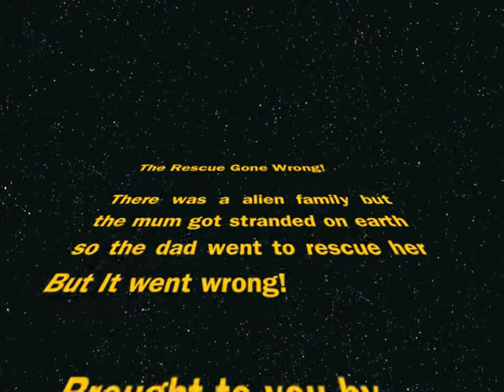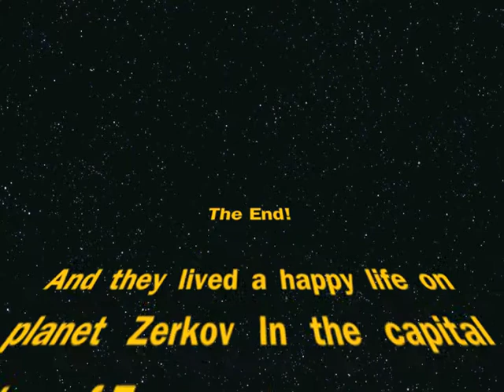The Rescue Gone Wrong by James Edwards, Shane McKeon, George Williams